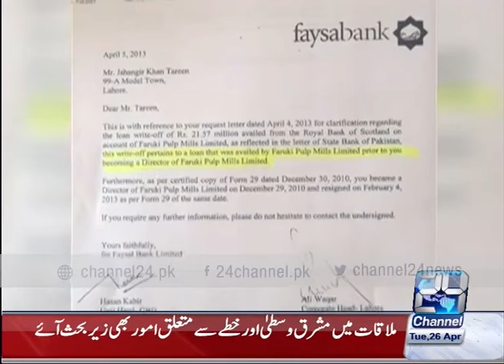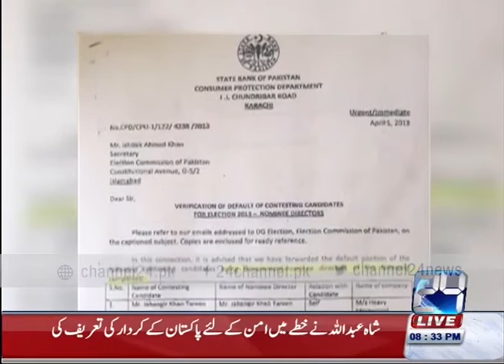DNA 26th April 2016